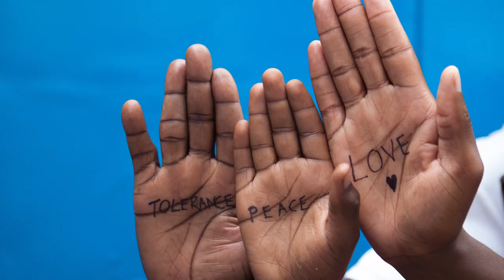Introducing Frontline AIDS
AIDS is done. It will be gone by 2030. Easy.

Wrong.

Frontline AIDS wants a future free from AIDS for everyone, everywhere. Around the world, millions of people are denied HIV prevention, testing, treatment and care simply because of who they are and where they live.

As a result, almost two million were infected with HIV in 2017 and almost one million died of AIDS-related illness.

Together with partners on the frontline, we work to break down the social, political and legal barriers that marginalised people face, and innovate to create a future free from AIDS.

Together, we are greater than AIDS.